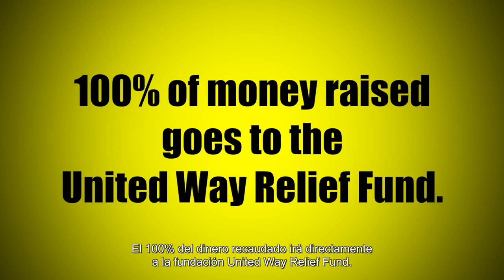Harvard CUSD 50 Hurricane Harvey Donation Reminder 9/7/17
Harvard Community Unit School District 50 will be holding a donation drive at all schools for Hurricane Harvey victims Thursday, September 7th. Please join us in our relief effort. Every penny helps!